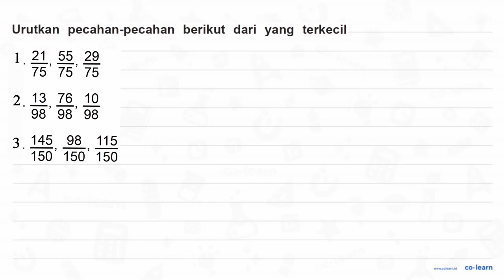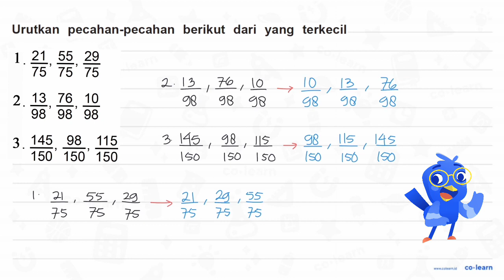1. 21/75, 55/75, 29/75
2. 13/98, 76/98, 10/98
3. 145/150, 98/150, 115/150

Topik atau Materi: Pecahan Biasa - Pecahan - Aritmatika - Matematika Kelas 4 SD - KTSP

Sumber Soal: Matematika Kelas 4, KTSP, YY, 2007 , Depdiknas

00:00 : Bedah Soal
01:00 : Konsep, rumus dan pengertian Pecahan Biasa
01:18 : Langkah penyelesaian soal
01:50 : Jawaban akhir
02:20 : Penutup